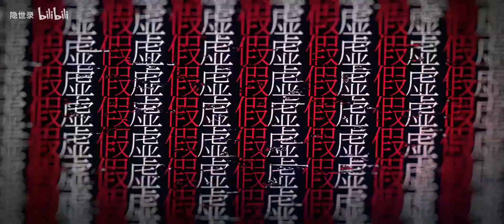《隐世录》Hidden World Records / MMOARPG / ACGN / JRPG / Official PV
● Android: Soon

● IOS: Soon